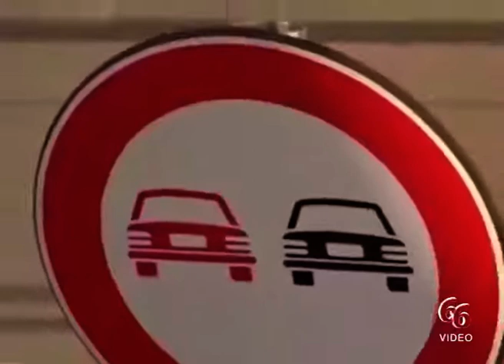Siracusa Carabinieri Plurirecidivo all’anti Covid 19 L’incoscienza di un uomo di Ferla sanzione dop